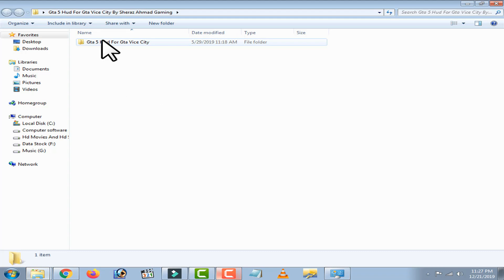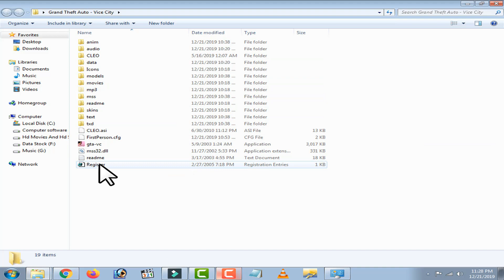How to install GTA V Hud for GTA Vice City (Easy Tutorial) + Download